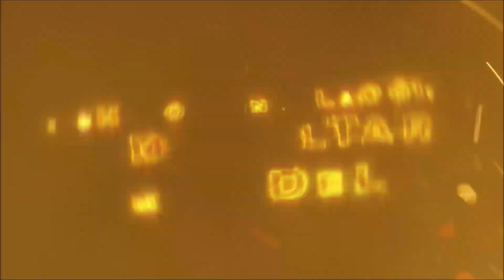ESSA SUA BOQUINHA ME FACINA - MC J Mito & MC Fahah (DJ Juan ZM)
SHOWS: (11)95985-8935 (Falar com GP)

ARTISTAS:
- DJ ERY
- DJ DZ
- DJ GBRISA
-DJ LH
- DJ VINI ZS
- DJ PATINETE
- MC NATHAN